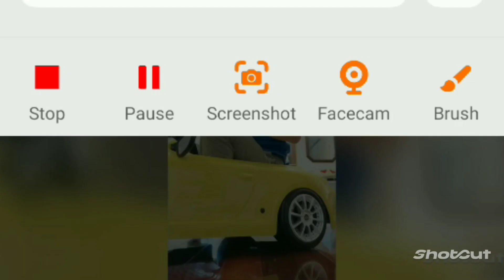The Julians (TV Series) Julians in Brrrrrrrrr Street 🥶 (Episode 10)